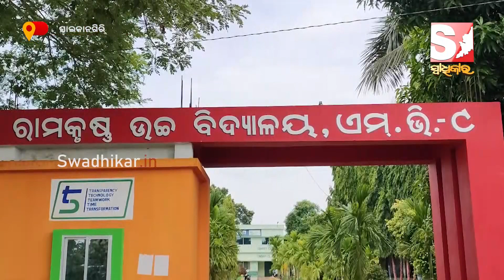ପ୍ରବଳ ଗ୍ରୀଷ୍ମ ପ୍ରବାହର ଗଲୁଗୁଳି ଯୋଗୁଁ ଖାଲି ପଡ଼ିଛି ବିଦ୍ୟାଳୟର ସ୍କୁଲ ଗୃହ !